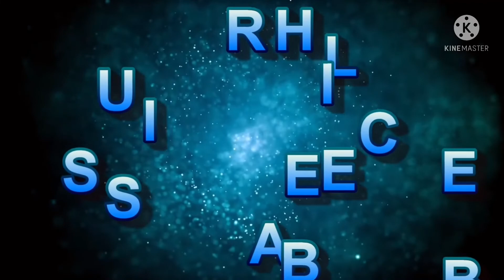55. Canon Law in English: Parties Free to Choose the Place/Celebrant/Rite in Inter-ritual Marriages?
Tamil Nadu Bishops' Council Secretariat,
22/45, Santhome High Road,